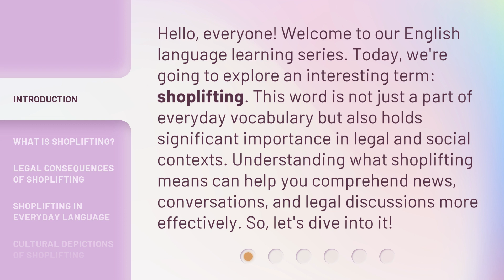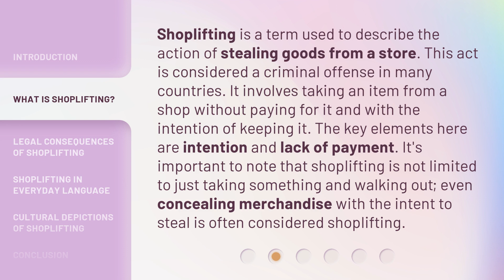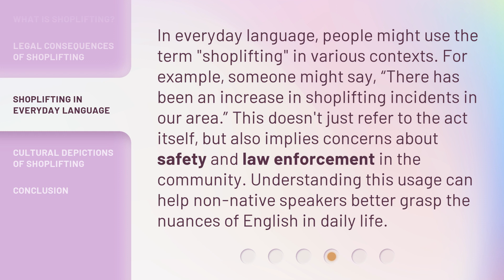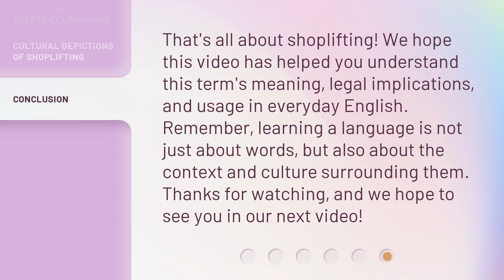Understanding "Shoplifting": A Guide for English Learners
00:00 • Introduction - Understanding "Shoplifting": A Guide for English Learners
00:38 • What is Shoplifting?
01:11 • Legal Consequences of Shoplifting
01:39 • Shoplifting in Everyday Language
02:10 • Cultural Depictions of Shoplifting